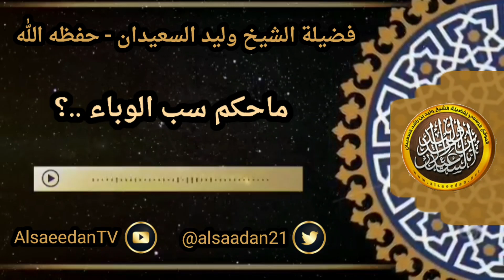ماحكم سب الوباء ..؟ ../ الشيخ وليد السعيدان